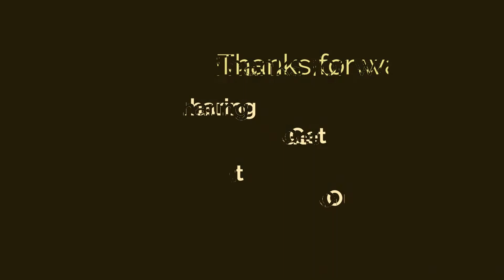Saza Laga Maghe Ra | Himachali Pahari Song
Original Song Credits:-
Lyrics | Singer | Producer : Inder Jeet
Directer| Editor | DOP
Suresh Sur
Label : iSur Studios